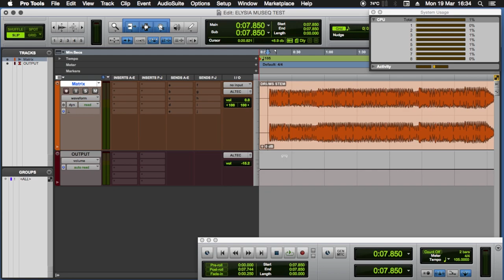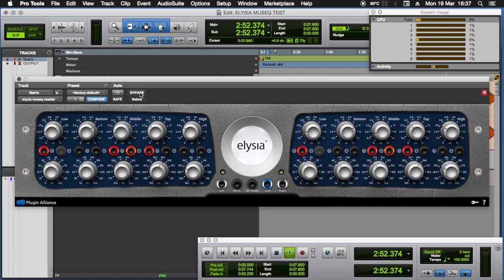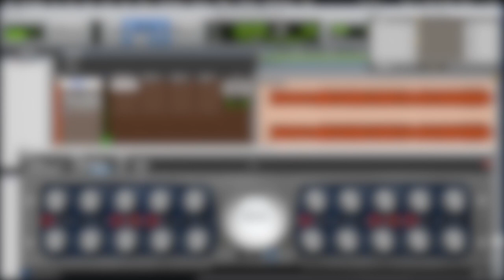Plugin Alliance | Elysia musEQ Master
One of my favourites mastering EQs. The audio recording features me playing drums.